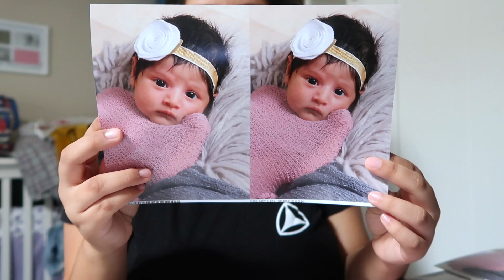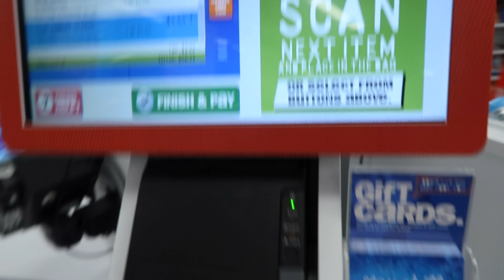BLOWING ALL OUR MONEY! (First Time at Five Below) + Christmas Tree Farm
I am so behind on editing and uploading so this is footage from December, I show some pictures from Aubrey's Newborn Photoshoot, us going to the Christmas Tree Farm, and our first time shopping at Five Below! Hope you enjoyed and leave suggestions down in the comments!

p r e g n a n c y   p l a y l i s t :

Creator Kit

Camera Battery

Battery Charger

Camera Cover

Camera Screen Protector

SD Card

Hand Tripod

Portable Tripod

Car Camera Mount

External Hard Drive